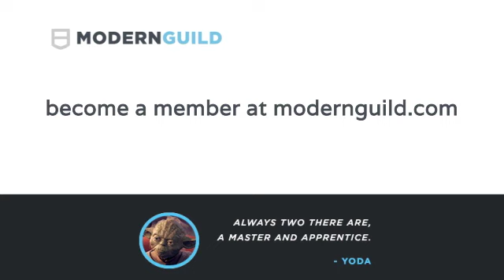ModernGuild Student Testimonials